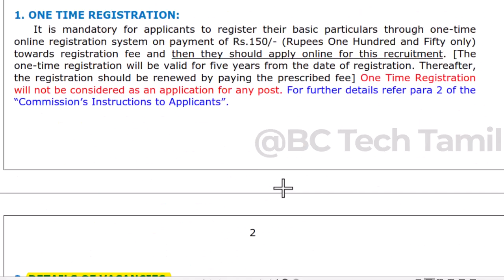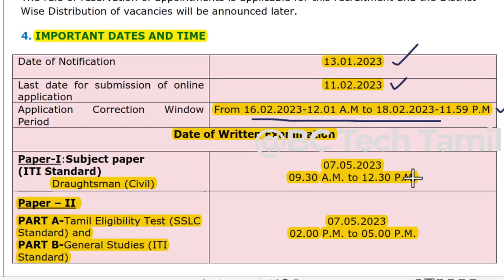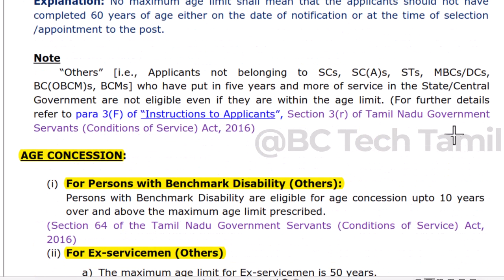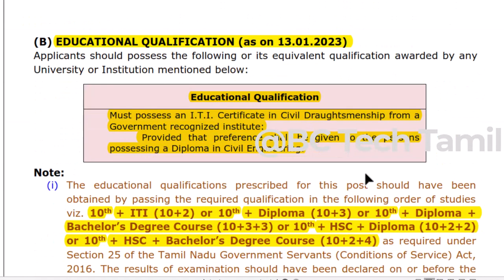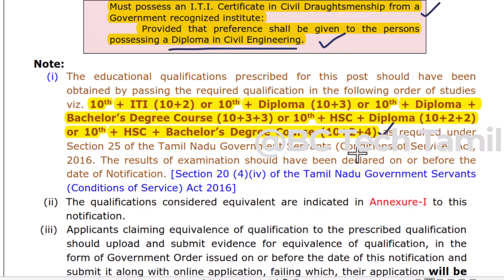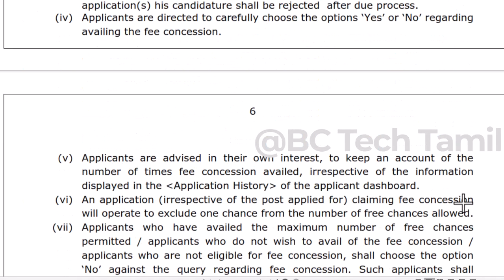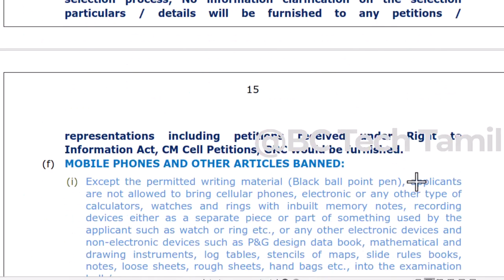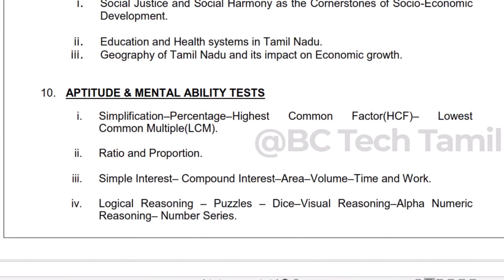TNPSC Road inspector Notification 2023 | Road inspector jobs 2023 | Road Inspector recruitment 2023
TNPSC Road inspector Notification 2023 | Road inspector jobs 2023 | Road Inspector recruitment 2023 | tnpsc road inspector qualification
(For part time Job)
Fill The Details and Send Me i Create id
Full Name with initial :
Mobile No:
D.O.B :
State :
District :